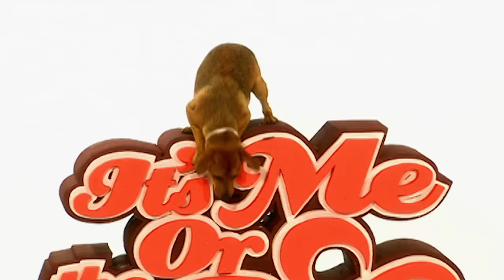Brawling Labradors: Red and Jasper | Full Episode | It's Me or the Dog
Red and Jasper were brought into the house as child substitutes, but when a baby actually did arrive it turns out this brawling pair are not the best babysitters! With constant fights and heavy-handed behaviour, the house is no longer entirely safe for a newborn.

Can dog training expert Victoria Stilwell find an outlet for these labs to use up their energy in a way that can't cause damage to the home's newest family member?